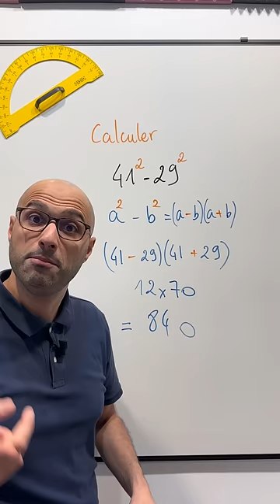CALCULER 41² - 29² EN 10 SECONDES !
Nouvelle astuce de calcul plutôt sympa à maîtriser. On la retrouve plus souvent qu'on ne le pense... dans l'univers des maths 😅